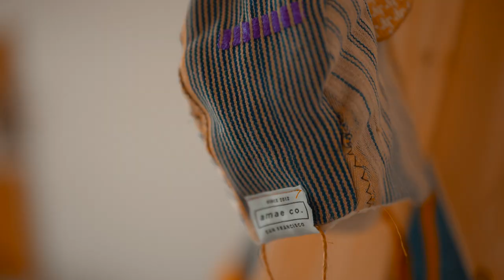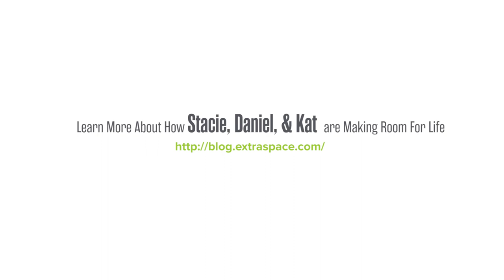Small Space Living: Make Room for Life By Maximizing your Living Space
"Living a fulfilling life can be done in many ways. People today are finding that being able to afford a bigger home or having more things isn’t necessarily what makes them happy. Instead, it’s how they spend their time, the people they spend it with, and the experiences they’re able to have. That’s what Maximize, a micro-film featuring three incredible people, is all about—making room for life.

Stacie Lucas (San Francisco, CA), Daniel Paguaga (Miami, FL), and Kat Waldrip (Austin, TX) have made room for life. They’ve embraced small spaces and prioritized experiences that make them happy. From following their entrepreneurial passions to spending more time with the people they love and traveling the world, embracing small spaces has allowed them to do and see more than ever before.

Click the following link for the full Maximize experience, including videos featuring Stacie, Daniel, and Kat and resources to help you maximize small spaces

Transcript:
00:01 Life isn't always dictated by the amount of money you make and by how big your house is – how big your space is – and what you own.
00:09 such big ideas I think can come out of the small spaces.
00:11 It's small but I think we've made the best out of the space, that it divides us.
00:35 My name is Kat Waldrip. I live in Austin, Texas
00:37 My company's name is Wander Life Coconut Creamer.
00:38 I actually had quite a few health issues that happened previous to starting this company and that's really what launched this off.
00:47 It was a pretty tough decision to leave my corporate job.
00:49 Ultimately I wanted to be able to travel - that was a big priority.
00:53 We downsized from over 1,500 square feet to just under 900 square feet now.
00:58 The usable space where I do shipping and fulfillment is only about 5 feet by 9 feet something, so it's not too big.
01:06 My name is Stacie Lucas and I live in Walnut Creek California, which is in the San Francisco Bay Area, and I run Amae Co.
01:13 Amae is an ethically produced and sourced women's and children's clothing line, so we manage inventory right here, out of our own house.
01:21 Our living spaces about a thousand square feet.
00:26 My name is Daniel Choiseul Paguaga from Miami Florida
01:29 I own the Relentless Coffee Roasters and Cold Brew Station.
01:31 Cold brew is something that's been doing well all across the U.S. so the Cold Brew Station is our take on that.
01:36 The truck is honestly, it's the perfect size - it allows us into tight spaces and in to other places where perhaps someone wouldn't want a full grown truck.
01:44 It's definitely helped us realize we can literally do this concept with something that is around 400 to 300 square feet.
01:53 We do consciously live small and allows us to travel.
01:55 That's kind of our second love, to get out of our small space.
01:57 Instead of moving into a bigger house space when we were married, our “mortgage” is our mortgage is taking the summers to take our kids on adventures that will shape their lives.
02:07 I spent a lot of time on the ground in the farms and get a lot.
02:10 The farm to cup process is something that's extremely important to us.
02:13 As a Texan, we definitely do things bigger and we're definitely maybe over-confident at times, but it’s given me some serious confidence to go out there and just be friendly and just try to do something that helps people.
02:25 Life is dictated about your time - how do you spend your time? Do you spend it doing what you love?